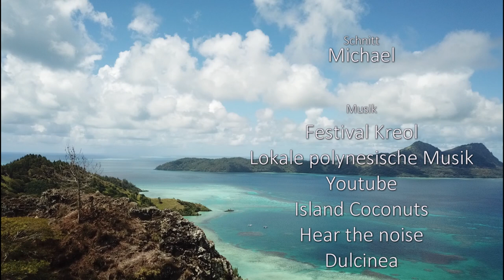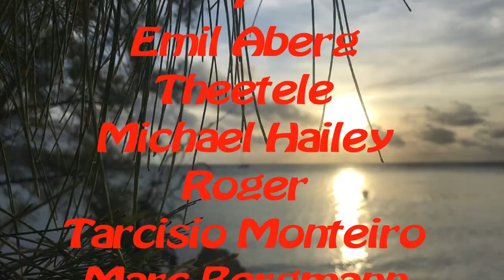Sy-Limelight#121 Iles Gambier Tauchen-Perlenzucht-BBQ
Wir gehen wiedermal am False Pass schnorcheln und Freunden uns immer mehr mit den Haien an.
Auf Erics Perlfarm bekommen wir gezeigt wie Zuchtperlen entstehen.
Anschliessent geht es weiter zu den nördlichen Motus zum Stand BBQ mit Nora und Hacko.

Anette & Michael

0:00 Intro
00:49 Endlich wieder schönes Wetter
01:22 Besichtigung Perlenfarm
02:29 Ankern im Korallengarten
02:50 Schnorcheln
05:21 Reparatur Navigationsbeleuchtung
05:47 zu den nördlichen Motus
06:46 Drohenflug
07:42 Strand BBQ
09:36 Abspann